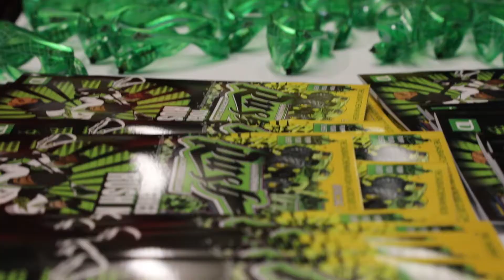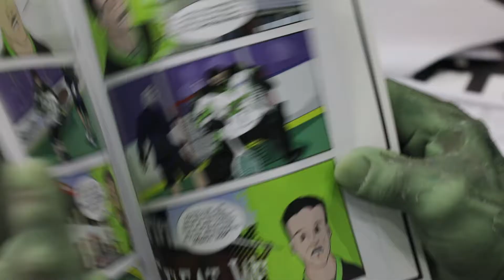Saskatchewan Rush Superheroes: Jim Pattison Children's Hospital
On March 24, 2018, the Saskatchewan Rush hosted Superhero Night to celebrate our real life heroes - the kids of the Jim Pattison Children's Hospital in Saskatoon. It was an incredible evening, and we left feeling inspired.

Shot, produced, and edited by Sik Pics
Voiced by Mike McGuire